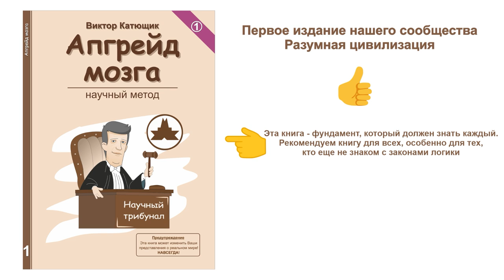💥 Попов бредит 🔥 Маркировка лжеученых 🔴 ★ 👍 наука✔"Катющик ТВ"